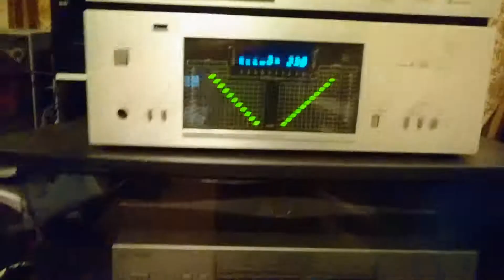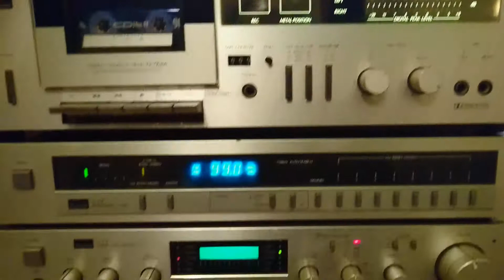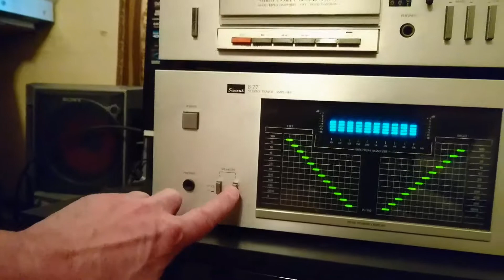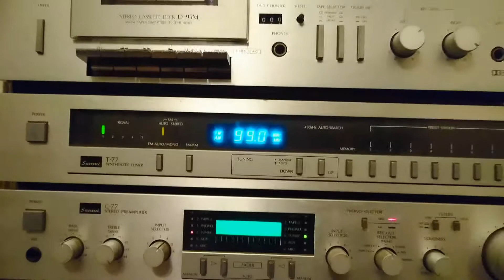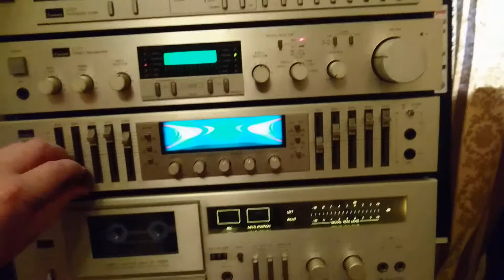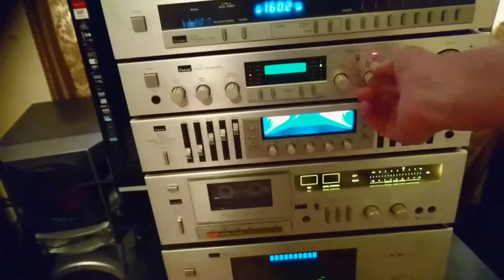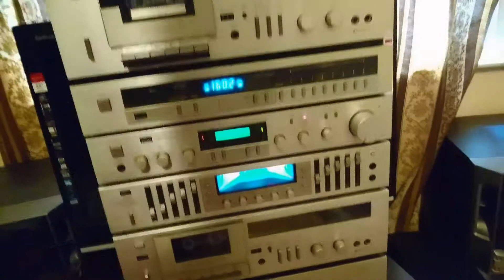29 April 2017